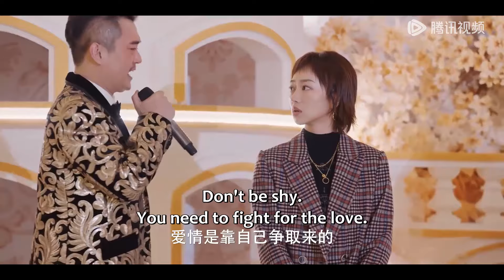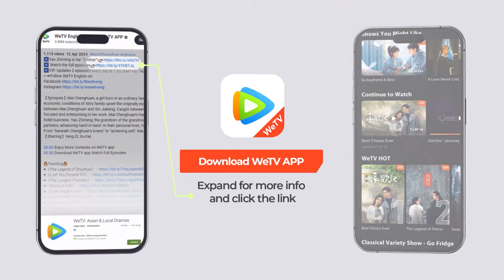EP01 - EP02 Clip 怎么做到每句话精准攻击的，痴汉街边硬核表白强吻 【请和搞笑的我谈恋爱 The Journey to Find True Love】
☞会员5月23日起每日12点抢先看两集，非会员每周四至一更新一集

《请和搞笑的我谈恋爱》周沫，32岁，一家社交软件公司副总。在同事眼里她是独立自信的时代女性；在闺蜜眼中她是自尊心极强的小女孩；在老板眼里她是个让人头疼的得力干将。但爱情似乎没有那么顺风顺水，她先后遇到比自己小很多的糖系江起、爹味商务男于大志、盐系前任夏禹。但也许爱情就是这样，在不合适的时间遇到了合适的人，合适的时间遇到不合适的人。一路跌跌撞撞的她依然在爱情和生活的战场上折戟沉沙。爱情是不是必须由婚姻来守护？不以婚姻为目的去爱一个人是不是正确？究竟为什么要结婚，可不可以不结婚呢？爱情真的是无法掌控的吗？哪怕一直要披荆斩棘，她也想去寻找到答案。
☞主演：陈昊明、刘思维、祝子杰、杨磊(ROCK)、赵雪、杨凯、关翔云、石亚男、赵汐林、李钒恺
【Synopsis】Zhou Mo, a 32-year-old vice president of a social software company, is seen as an independent and confident modern woman by her colleagues. To her best friends, she's a little girl with a strong sense of self-worth; and to her boss, she is a capable yet troublesome assistant. However, love doesn't seem to flow as smoothly for her. She meets Jiang Qi, a sweet man much younger than her; Yu Dazhi, a male chauvinist businessman; and Xia Yu, her minimalist ex. Love, perhaps, is like that: meeting the right person at the wrong time, and the wrong person at the right time. Despite her stumbling journey, she continues to fight through the battlegrounds of love and life. Is marriage a necessity to safeguard love? Is it correct to love someone without the purpose of marriage? What is the true reason for getting married, and is it possible not to marry at all? Can love really not be controlled? Even if she must constantly face challenges, she still wants to find the answers.
【Starring】Chen Haoming, Liu Siwei, Zhu Zijie, Yang Lei (ROCK), Zhao Xue, Yang Kai, Guan Xiangyun, Shi Yanan, Zhao Xilin, Li Fankai

00:00 Download "WeTV/Tencent Video (for The US)" APP Watch More Episodes
01:00 Join Membership Watch Full in Advance